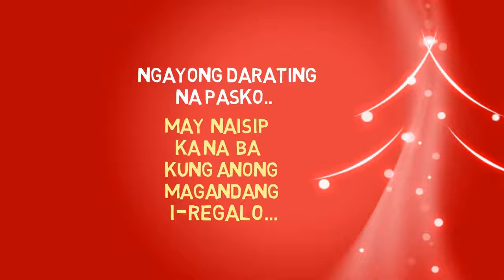Ideal Christmas Gift to Everyone!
Ideal Income Opportunity 2016!